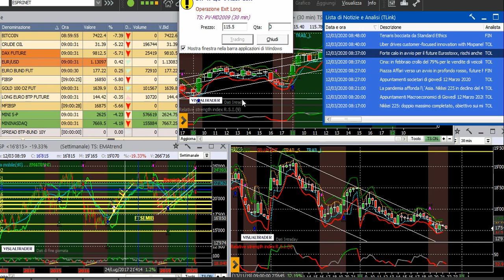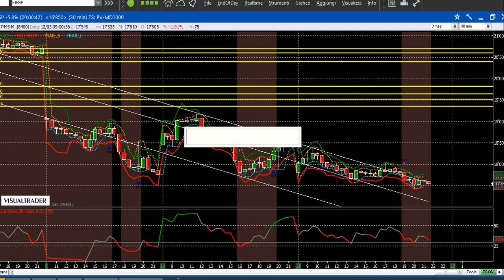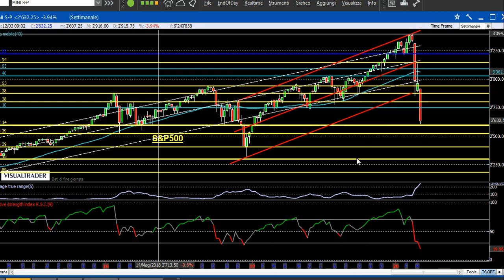Proteggiamoci: la salute innanzitutto. Ma proteggiamoci anche sui mercati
Impariamo il significato dell'hedging: copertura del rischio coprendo le posizioni lunghe con posizioni corte